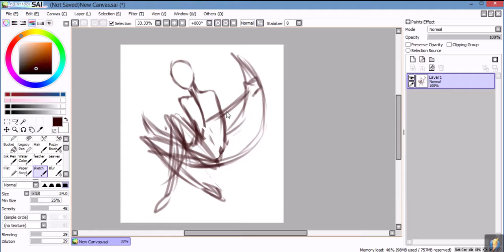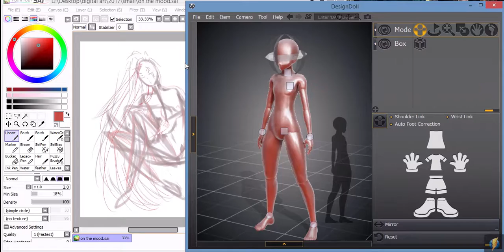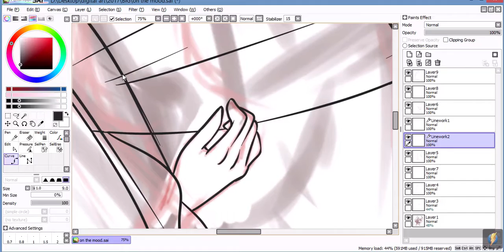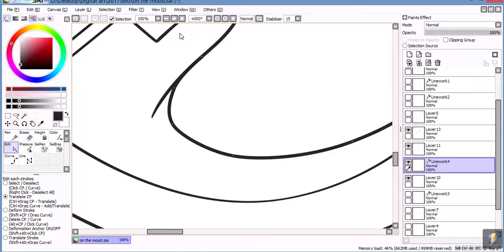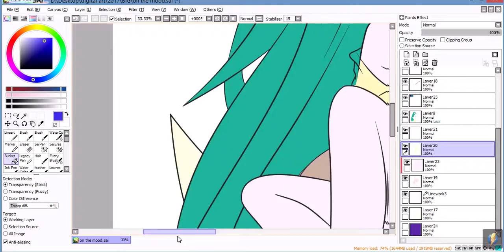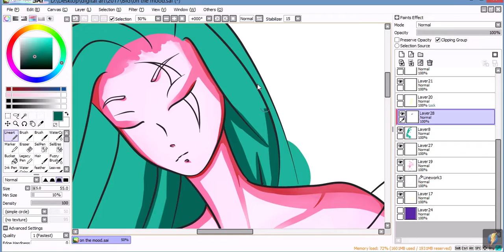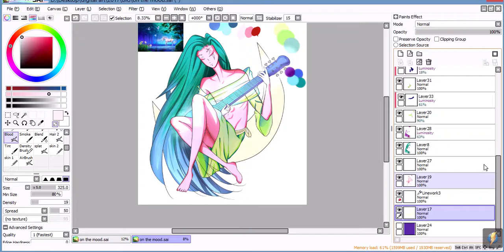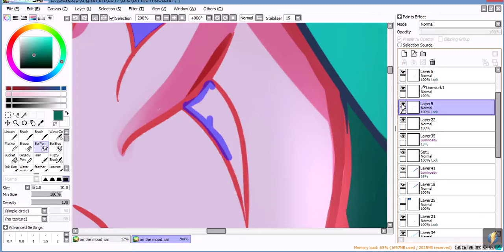Guy Playing Danelectro Baby Sitar On The Moon-Speedpaint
Wow, an year since I last uploaded. I might as well have been dead. But I’m not! I just stopped playing Animal Jam and Stardoll because of school and I don’t think I’d be getting back into them. Ahh, memories..
Anyway, since I’ve been drawing my entire life, (Seriously, I came out of the womb with a pencil in my hand) I decided to make it into an art channel.
Hope ya’ll like this change.

Wow do people even read the description?
Have you even looked at the title?
Yes, I’m that bad at naming stuff.
Speaking of bad naming skills, I’m on Deviantart now! I’m Gnivrii
Yeah…

Songs (in order) - MiLLioN ProDz - Voices
Arc North - Meant To Be (feat. Krista Marina)
FyMex - Skyfall